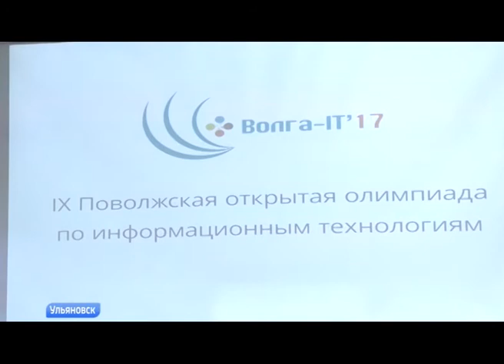9 студентов стали победителями «Волга-IТ’2017»